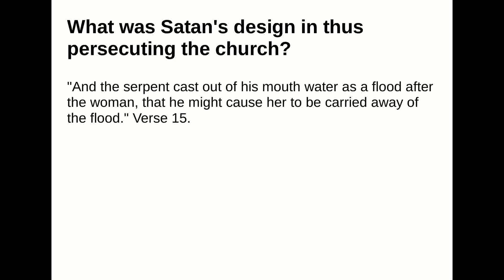What was Satan's design in thus persecuting the church?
Answer:
"And the serpent cast out of his mouth water as a flood after the woman, that he might cause her to becarried away of the flood." Verse 15.